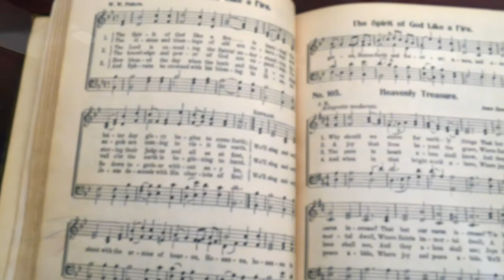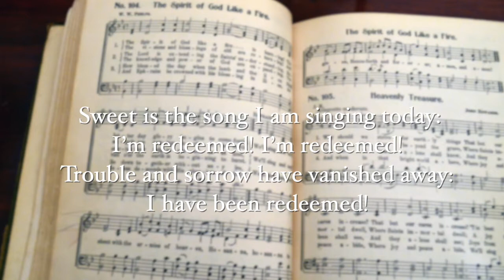New Prospect Revival Service Part 1